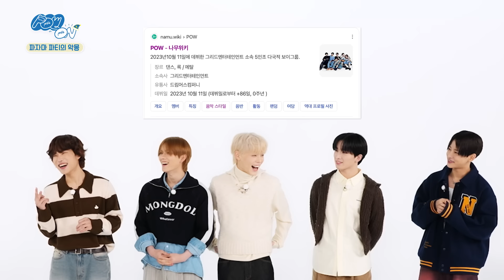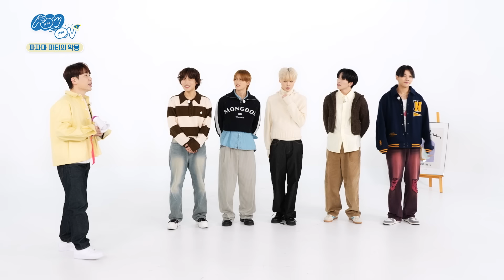POW ON | 예능 초보들의 동거동락! 파자마 파티의 악몽 #1 (SUB)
@POW Official Accounts